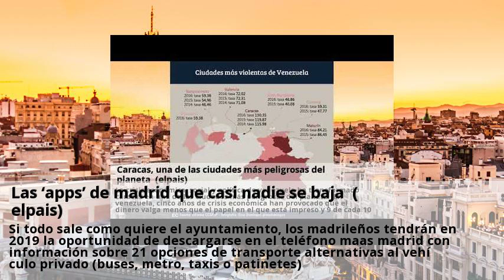las ‘apps’ de madrid que casi nadie se baja (elpais)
En el mercado novedoso y competitivo de las apps de teléfono, el ayuntamiento de madrid ha tenido varios tropiezos garrafales, pero las autoridades municipales no han perdido la moral. En la presentación el mes pasado de maas madrid, la app más cara y ambiciosa que jamás haya lanzado el gobierno de la capital, el gerente de la empresa municipal de transportes (emt), Álvaro fernández, dijo estar convencido del éxito del nuevo proyecto de 1,1 millones de euros. Si todo sale como quiere el ayuntamiento, los madrileños tendrán en 2019 la oportunidad de descargarse en el teléfono maas madrid con información sobre 21 opciones de transporte alternativas al vehículo privado (buses, metro, taxis o patinetes). Pero la tarea es arriesgada, entre otros motivos por los fracasos de anteriores apps municipales, según datos del ayuntamiento a los que ha tenido acceso el paÍs. Tres que han costado en total 51650 euros (vuelve a madrid, madrid destino de reuniones y telefericomadrid) no llegan por separado a 100 descargas en google play store, la plataforma de descargas para teléfonos android. Al menos cinco apps que han costado en conjunto 135617 euros han sido descargadas menos de 1000 veces cada una por usuarios de android. La propia maas madrid, que está disponible desde el verano como proyecto piloto, no ha tenido por ahora una buena recepción. Apple es aún más opaco y no da ninguna cifra de descargas en su app store para los usuarios de teléfonos iphone, que usan el sistema informático ios, el segundo en españa). Entre otros defectos tarda en cargar “una barbaridad” y tiene una experiencia de usuario y un diseño muy mejorables, según estos desarrolladores que crearon fever, una popular app de eventos con más de un millón de descargas. Casi todas las apps municipales han sido desarrolladas por el actual equipo de gobierno que ha invertido cerca de un millón de euros en aplicaciones de móvil. El mandato de la alcaldesa manuela carmena ha coincidido con un boom mundial en el uso de estos programas que se descargan en el teléfono para todo tipo de fines, desde buscar una cita amorosa hasta pagar la factura de la luz o jugar al comecocos.